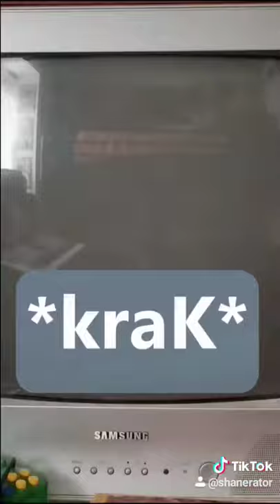Old CRT TV Randomly Cracking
You ever have an old CRT television that just cracks for some reason?

Yeah, me too.

I'd appreciate it, and your support will help me create more content. :)

Follow me on other social media platforms for all sorts of fun stuff: